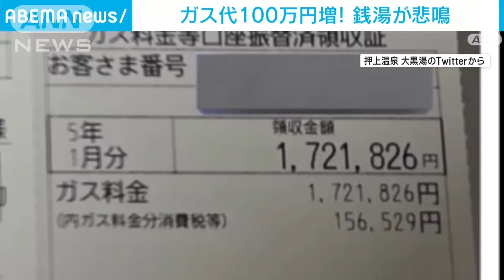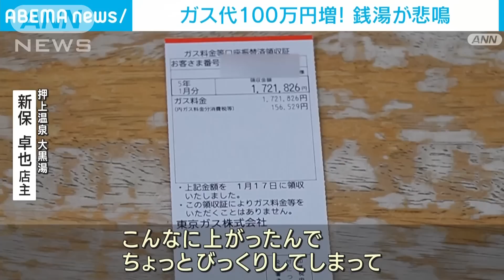【ガス代 月172万円】銭湯が悲鳴…価格転嫁できない厳しい事情(2023年2月13日)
「営業努力ではどうしようもできない」高騰する燃料費について銭湯の店主がつぶやきました。

　「つらい。営業努力ではどうしようもできない勢い」というコメントも。

　東京・墨田区の銭湯、大黒湯では、ガスで風呂を沸かしています。

　1年前まで1カ月あたり70万円ほどだったガス代が、去年12月分は123万円に。

　そして、1月分は172万円に跳ね上がりました。

　押上温泉大黒湯・新保卓也店主：「今までで一番高かったです。こんなに上がったんでちょっとびっくりしてしまって、ツイートさせていただきました」

　加えて、銭湯ならではの事情が状況を困難にしています。

　銭湯の入浴料金は物価統制令に基づき、都道府県知事が決めていて、東京都の場合は一律500円です。

　どれだけコストが上がろうと、銭湯の判断で入浴料金に反映することはできないのです。

　押上温泉大黒湯・新保卓也店主：「おうちのお風呂も良いですけれども銭湯も利用していただければ、銭湯が残っていけるかと思っています」

　さらには電気代の値上げも重なり、店を閉める仲間もいると話します。

　ネット上でも、「高すぎる」「車が買えちゃう」などと心配する声が広がっています。